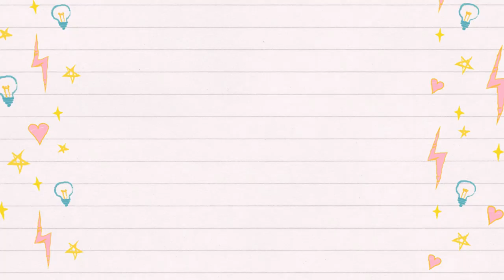VLOG:2 | Bijili bina Budday kaise mane? | VLOGIFY ME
Do dhukiyaare apne birthday ko lekar pagla gaye!!

Tell your crazy incidents of your birthdays in the comment box.

Way of interaction: yunhithoobh